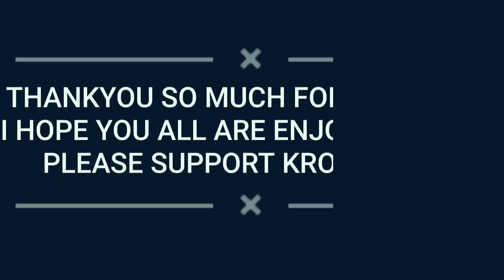100 FEET HEIGHT JUMP THE REAL KHATRON KE KHILADI GAUN KE SHER||MCB VLOGS || VLOG 194|| RAJOURI (J&K)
You're Free to use this song in any of your You're free to use this song in any of your videos. but you must include the following in your video description (Copy & Paste):